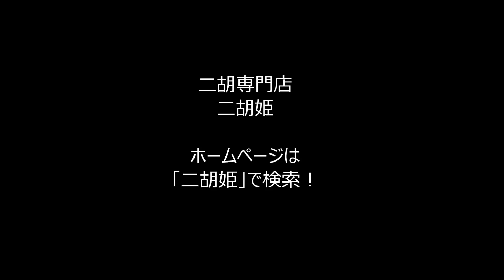サンプル：‹すてきなホリデイ 竹内まりや› 二胡マイナスワンCD Vol.25 【二胡姫】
二胡のための音楽・楽譜データのダウンロード販売『二胡姫ミュージック』にて販売！

大好評！二胡マイナスワン（カラオケ）CDシリーズ！【二胡姫】
◆二胡マイナスワンCD　Vol.25　‹すてきなホリデイ（竹内まりや）›

◎一覧はコチラ↓二胡マイナスワンCDシリーズ！

二胡専門店　二胡姫（にこひめ）
ホームページ：